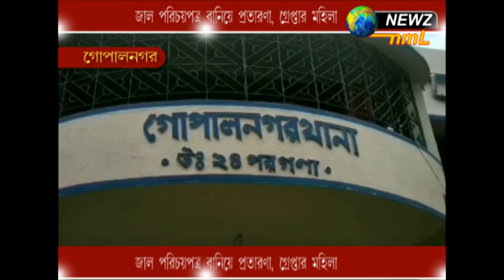জাল পরিচয়পত্র বানিয়ে প্রতারণা, গ্রেপ্তার মহিলা